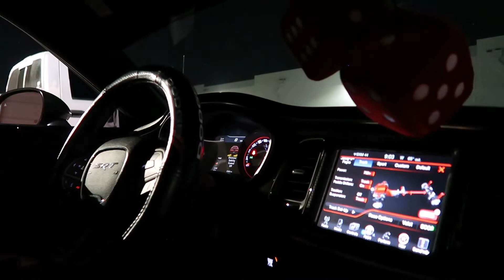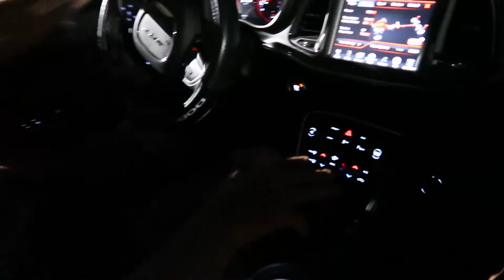LIFE IS GQUE AND SAVAGE SHAWN GO SWINGIN WITH THE GATO!!!INSANE!!!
COME WITH THE FSTGATO FAM AS WE MEET UP WITH LIFE IS GQUE AND SAVAGE SHAWN AND TAKE THE HELLCAT CHALLENGERS STREET RACING AND SWINGIN OUT IN MEXICO!!!